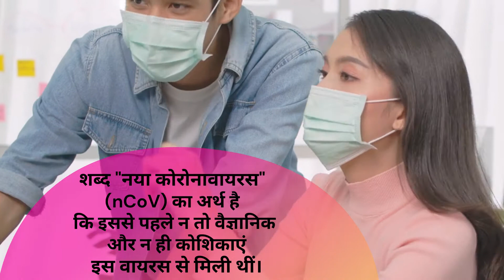कोरोनावायरस से जुड़े 7 तथ्य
कोरोनावायरस से जुड़े सात तथ्य
seven facts related to coronavirus